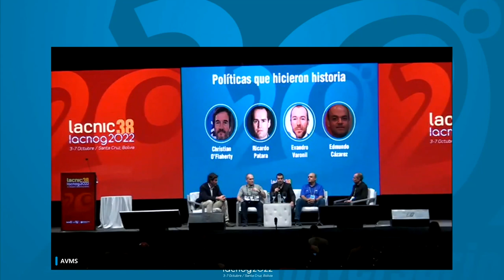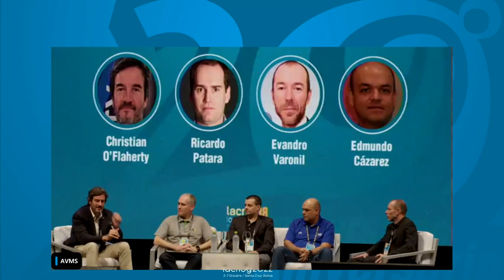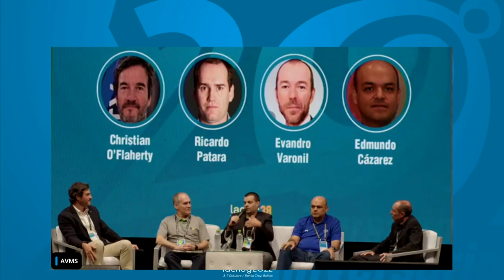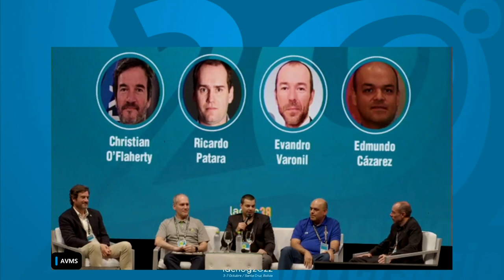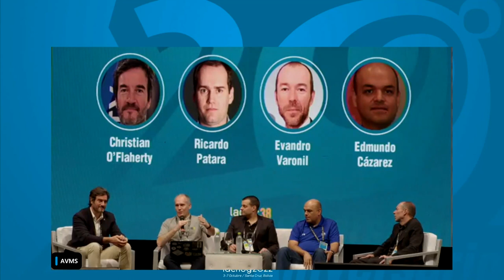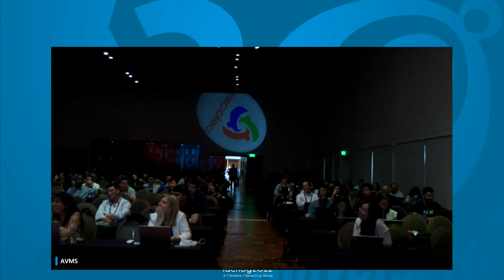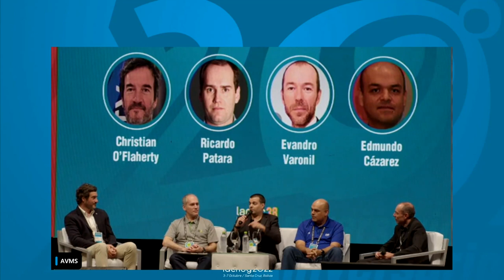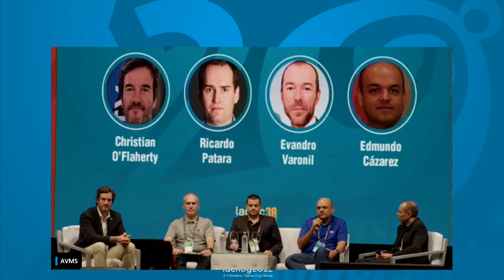Policies that Made History